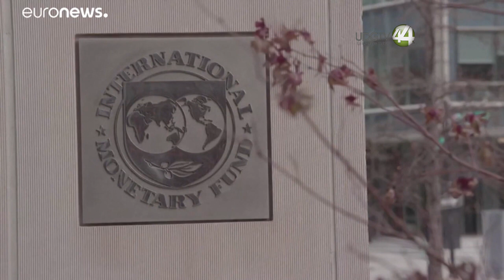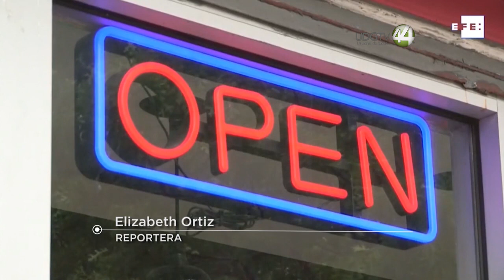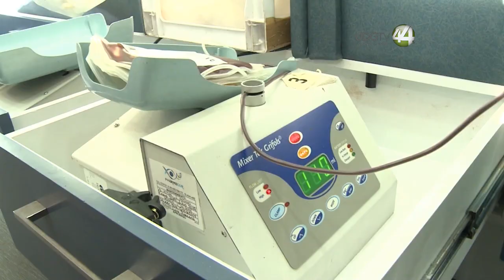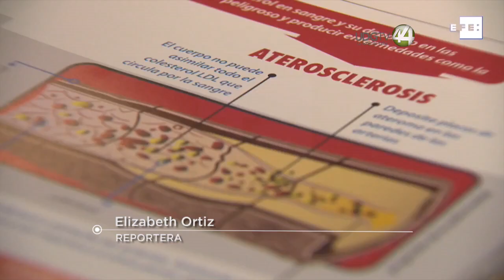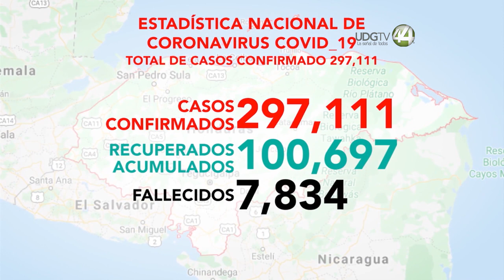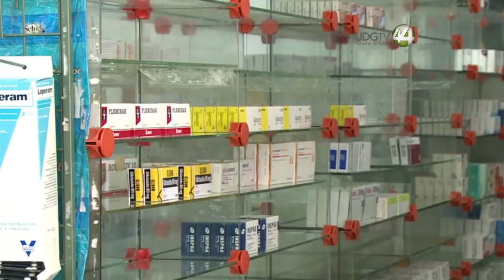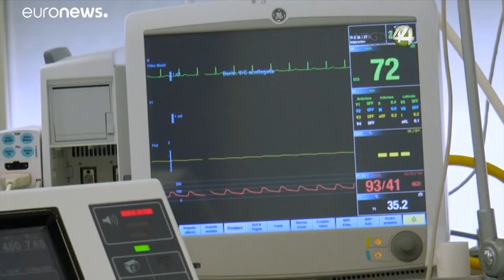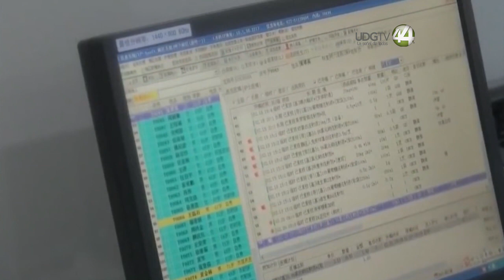Coronavirus La Pandemia 🦠 || 08 de agosto 2021